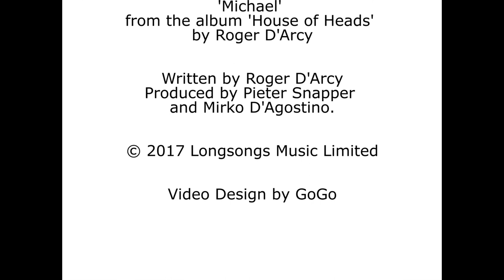MICHAEL Roger D'Arcy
From the album 'House of Heads' by Roger D'Arcy
Written by Roger D'Arcy. Produced by Pieter Snapper and Mirko D'Agostino.
Published by  Longsongs Music Limited